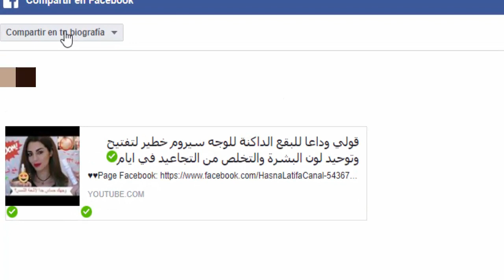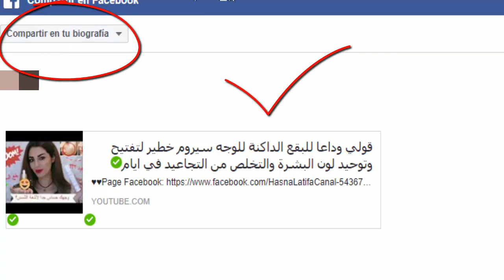وأخيرا لقيت أفضل مرطب للبشرة الجافة من ميركادونا+ مشترياتي من موقع SHEIN